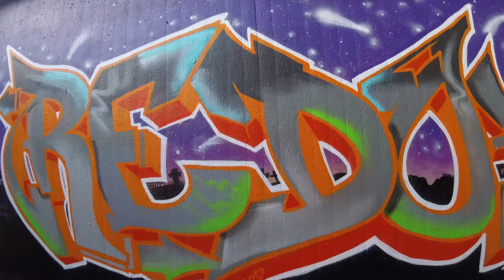Graffiti Frankfurt! Hall of fame - Universe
Ein weiteres Graffiti am Ratswegkreisel, der Hall of Fame in Frankfurt. Dieses mal mit einem etwas aufwendigeren Hintergrund

Song 1: Say Good Night
Artist: Joakim Karud

Song 2: Rock Angel
Artist: Joakim Karud

Cans: Montana Black

Kamera: GoPro Hero 5 Session & Nikon D3200

Vielen Dank fürs Ansehen! Über eine Bewertung würde ich mich sehr freuen!